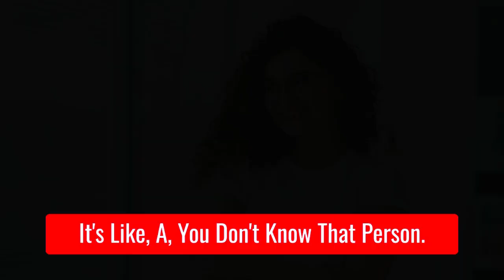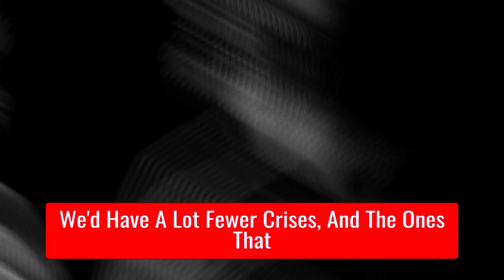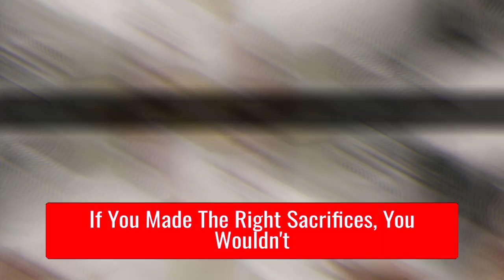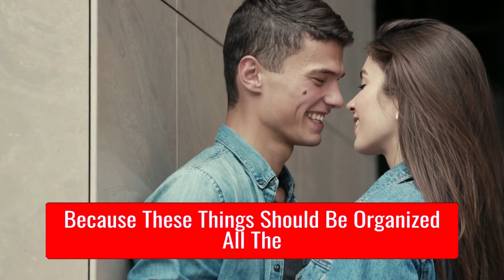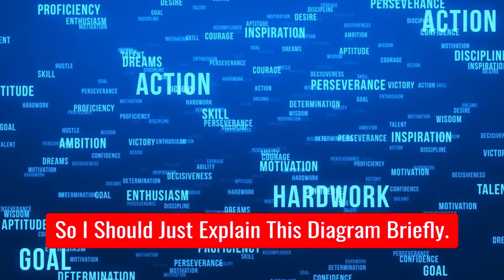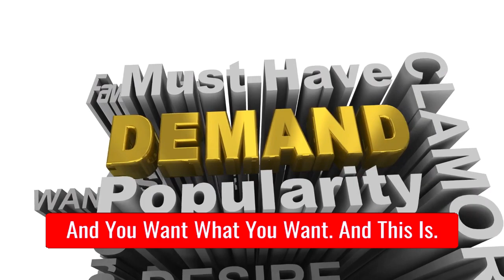"Why WOMEN Always Cheated on Good MEN" - Jordan Peterson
1)This video has no negative impact on the original works (It would actually be positive for them)
2)This video is also used for teaching purposes.
3)It is transformative in nature.
4)I ONLY used bits and pieces of videos to get the point across where necessary.
5)Content used is strictly for research/reviewing purposes and to help educate.